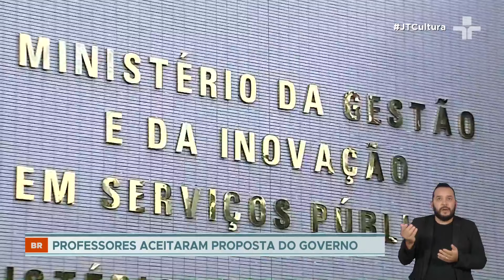Greve nas universidades federais chega ao fim após acordo com o governo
Os docentes aceitaram as propostas de reajuste e reestruturação da carreira feitas pelo governo Lula. Elas preveem reajustes no próximo ano e em 2026.

Os percentuais vão ser diferentes, dependendo de cada classe profissional.
Também está prevista a revogação de uma portaria que aumentou a carga horária mínima semanal para os professores. A paralisação começou em abril.

As aulas vão ser retomadas a partir de quarta-feira (26), quando será assinado um acordo com o Ministério da Gestão e Inovação.